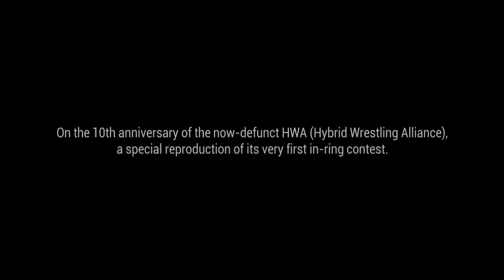The First Match in HWA History: Brian Phoenix vs. Mike Houston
Done as a commemoration of a life I used to lead...

March 26, 2011 marked the 10th anniversary of the very first show in the existence of the Hybrid Wrestling Alliance, a backyard wrestling crew out of Streator, Illinois, that I was a part of for almost its full 2.5-year run (March 2011-August 2013).

The first official match in HWA history pitted Mike Houston (a founding father of FYW out of DePue, Illinois) against Brian Phoenix (co-founder of HWA) in a tournament matchup to determine the first-ever HWA Champion.

10 years after that historic first encounter, I present to you that match. with a twist. This video is a special reproduction of Phoenix vs. Houston from HWA's Spring Breakout 2011, complete with TWO different camera angles: the original HWA broadcast video, and a never-before-seen secondary angle. Audio and commentary are included from both angles.